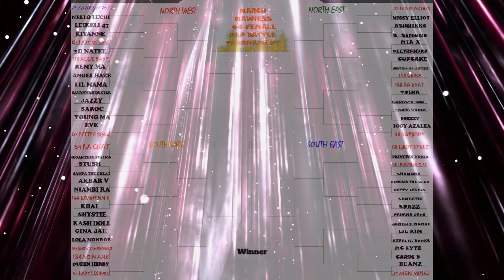Lady Leshurr - Queen's Speech Ep.1 "IS SHE THE BEST EVER" {REACTION} | FIRST TIME HEARING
Lets get to 8,000 by SEPTEMBER!!